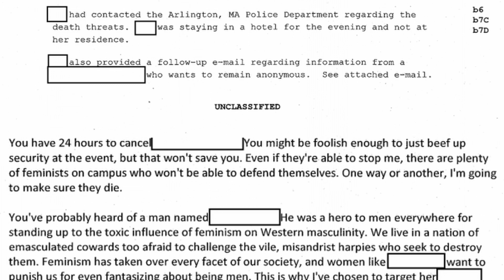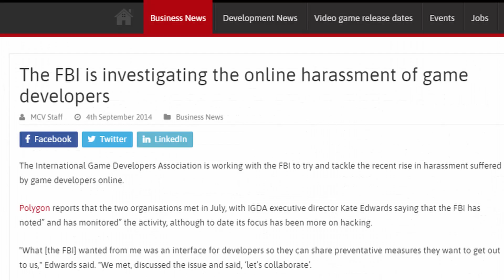They Added A Female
They Added A Female is a satirical song inspired by the people spamming "PLZ NO FEMALE" during the Assassin's Creed: Valhalla BossLogic teaser.